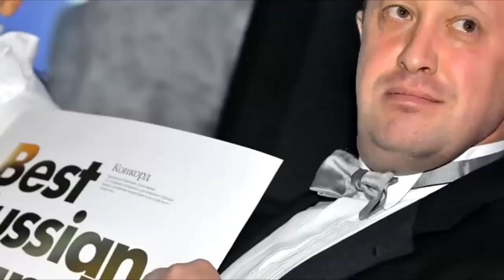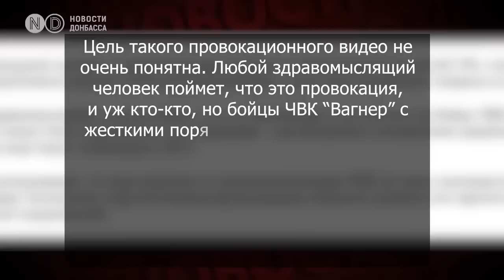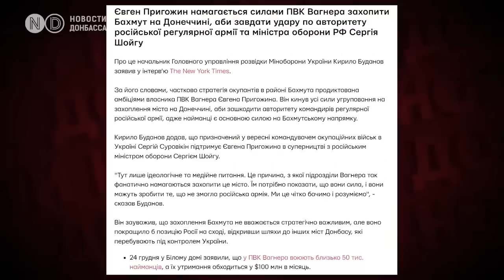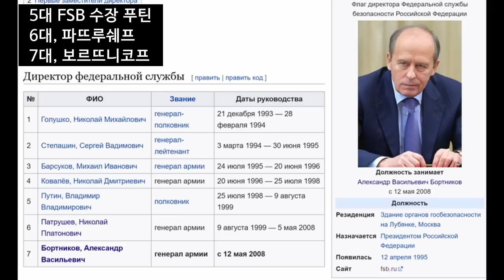벨 통신 202, 프리고진 과 푸틴 // 권력은 총구에서 나온다 // 푸틴과 프리고진은 어떤 사이인가?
멤버십에 가입하시면 조금 더 많은 정보를 얻으실 수 있습니다.
이 영상은 프리고진이 러시아 형무소에 들어가서 죄수들을 모아놓고 바그너 그룹에 들어오라는 연설을 하고 있습니다. 연설 내용을 들어보면 자기는 정부허락을 받아서 죄수들을 바그너에 영입할 수 있다. 바그너에 와서 일하는 조건은 6개월간 용병으로 일하면 죄를 사면 해준다. 거기다 6개월간 매달 10만루블을 지급한다. 전쟁 중 사망하면 위로금 5백만루블을 지급하는데 용병들의 사망률은 10~15% 사망하고 20% 정도는 전투중 부상을 입는다.
바그너에 들어오면 꼭 지켜야 할 사항이 있다. 1, 누구도 도와주지 않는다, 2, 음주와 마약은 안된다. 3, 도둑질은 절대 안된다, 이렇게 연설을 하는데 죄수들은 너도나도 입대를 희망합니다. 프리고진은 이러한 러시아 형무소에서 근 10년을 복역한 전과가 있어서 이들 죄수들에게는 프리고진의 말은 그야말로 매우 높은 공신력을 가지고 있습니다.
프리고진은 1961년생입니다. 지금의 상페테르부르크에서 태어나서 체조학교에서 스키를 전공으로 했는데 이미18세때 지역 범죄에 가담합니다. 20세가되던 1981년에는 강도, 사기, 미성년 매춘과 관련된 성범죄로 12년을 선고받고 교도소에서 9년간 복역하고 사면을 받아 1990년에 석방됩니다. 1981년이면 당시 러시아는 공산주의 국가로 체제가 안정되어 범죄가 그다지 극성을 부리지 않았던 시기이었을 때인데 그 당시 조직범죄에 가담하여 그것도 징역을 12년을 선고받아 살았다면 범죄혐의가 상당히 높고 소위 마피아 두목수준의 범죄자 이었을 겁니다. 그리고 그런 사람이 징역을 9년이상 살았다면 그사람은 이미 교도소 나 전과자 사회에서는 무시못할 위치에 있게 됩니다. 다시말해 범죄세계에서의 징역9년 이상을 살은 전과자라면 그 세계 에서는 소위 통하는 사람이 됩니다.
29세에 사면으로 출소하여 일년간 제약연구소에서 공부하여 제약사 학위를 수여받았다고 하는데 그는 1990년 소연방 붕괴 후 극심한 경제혼란속에서 핫도그 사업을 시작하여 체인점을 만들고 돈을 벌었습니다. 가히 돈버는 데에는 천재적인 소질을 가지고 있어서 이 핫도그 체인점에서 번돈으로 1993년에 요식업 레스토랑사업에 진출합니다.
1996년에 콩코드 케이더링이라는 회사를 설립하고 모스크바에 식당을 개설하고 1998년에는 상페테르부르그에서뉴아일랜드라는 이름의 선상식당을 개설합니다. 이 선상 레스토랑은 일약 이 도시의 간판 레스토랑이 되는데 본인도 그 당시 이 선상 식당에 몇 번 가봤는데 수준이 유럽의 고급 레스토랑 이상의 수준이었으며 특히 유럽의 모든 종류의 와인이 그곳 레스토랑에 있었습니다.  푸틴대통령은 2001년 당시 프랑스 대통령인 자크 시라크가 러시아 방문시 이 식당에서 대접을 하였으며 그후 일본의 모리 요시로 수상에 이어 2002년에는 부시 대통령을 이 선상 식당에서 대접을 합니다. 거기에다 한술더 떠서 푸틴의 생일 파티를 2003년 이 선상식당에서 개최합니다. 이때부터 프리고진은 푸틴의 요리사라는 별명을 갖게 됩니다.
이때부터 프리고진은 이름이 알려지면서 2002년부터 2012년까지 패스트 푸드 음식인 브린 도날드로 돈을 벌면서 건설업으로 사업을 확장합니다. 콩코드 회사의 이름으로 수많은 건설 프로젝트를 수행하는 과정에서 상페테르부르그 주민들로부터 토지 이용관련 범법행위도 제기되기도 하였으나 어쨋거나 건설업으로 많은 돈을 또다시 벌어 들입니다. 2010년에는 러시아 학교와 군대 급식공급계약을 수주했고 이를 위한 식품가공공장을 준공하였는데 이때 푸틴이 참석하여 푸틴과 프리고진의 밀착된 관계가 다시 나타나기도 하였습니다.
또한 2012년에는 군인급식의 90%를 독점 공급하는 공급권을 따냈는데 2년에 약 16억 달러를 수주하는등 총 31억정도를 정부급식비로 독접수주한것으로 알려져 있습니다.
그러면 여기서 어떻게 프리고진은 핫도그 상페테르부르크에서 성공신화의 주인공이 되었을까? 추측컨대 이미 이 도시의 밤거리를 혹은 뒷골목을 프리고진이 장악했거나 아니면 최소한 범죄세계에서는 그를 건드릴 수 없는 위치에 프리고진은 올라가 있었기에 가능한 일이었을 겁니다.
2014년 돈바스 내전이 일어날 당시 프리고진은 바그너라는 용병그룹을 인수합니다. 이 바그너그룹은 그당시 도네츠크전투에 일부 참여하였다가 2015년 가을에 시리아 내전이 발생한 아드레드 도시로 출정을 갑니다. 이때부터 바그너 그룹이 용병으로서 각종 전투에 참가하게 됩니다.
이밖에 프리고진은 2013년 상페테르부르크에 약 250명의 컴퓨터프로그래머를 고용하여 IT 회사 소위 인터넷연구소를 만들고 각종 sns상에 여론 형성에 가담하게 됩니다. 이때 시리아 아사드 정권을 옹호하는 여론을 만들기도 하고 2016년 미국대선에서 선거여론작업에도 관여한것으로 알려져 있습니다. 프리고진은 공개적으로 계속해서 미국대선에 개입하겠다고 말을 하여 문제가 된 적도 있습니다.
프리고진은 부정축재와 관련하여 현재 러시아 교도소에 수감중인 소위 민주화 인사 알렉세이 나발니가 프리고진의 부정축재 내역을 폭로합니다. 이것과 관련하여 프리고진은 러시아의 유명한 미디어 업체인 얀덱스 회사와 소송을 겁니다. 얀덱스의 검색엔진에서 소위 그의 부정축재 간행물 22개를 삭제하라는 소를 제기하였으나 결과가 어떻게 되었는지는 아직 모르겠습니다. 하여간에 이 부정축재 반부패 목록을 폭로한 자가 나발니이고 나발니는 범인이 밝혀 지지않은 독살시도에서 겨우 살아나 지금은 러시아 교도소에 있는 것은 하나의 팩트입니다.
나발니는 미국과 서방의 지원을 받고 있는 것도 사실입니다.
현재 프리고진이 속한 회사와 프리고진은 미국의 제재대상이 되어 있습니다.
문제는 현 전선의 지지부진으로 요약됩니다. 전체전선을 주도하는 러시아 군입장에서는 현재의 전선 대치가 최선이라고 말할수도 있겠지만 그리고 또다른 숨은 비장의 카드가 있는 지는 몰라도 현재까지 실제 전투에서 성과를 내고 있는 집단은 바그너 그룹입니다. 실제로 바그너 그롭과 체첸그롭이 이번 특수전에서 괄목할 만한 성적을 보여주고 있습니다. 마리우폴 점령에서 결정적인 역할을 한 체첸군이나 파파스나야 그리고 솔리다르에 이어 바후무트 공격에 있어서 바그너그룹은 확실한 전과를 올리고 있습니다. 이것은 팩트입니다. 이러한 팩트를 배경으로 프리고진은 러시아 국방부에 큰소리를 칠 수 있는 겁니다. 죄수를 사용하고 용병 월급이 높다고 쳐도 일단 전투력이 바그너 그룹이 높은 것은 사실입니다. 그리고 그는 전투현장에 솔선수범 위험을 무릅쓰고 자기 부대원들을 격려하고 다닙니다.
프리고진은 국방부장관과의 대결구도를 가져가는 것이 향후 그의 정치적이나 군사적 입지를 다지는데에 불리하지 않기 때문에 계속해서 국방부와의 대립구도를 가져갈 겁니다. 사실 바그너 그룹은 전체 러시아 군대의 국방력수준에서 보면은 전혀 상대가 안되고 있습니다. 그러나 바그너 그룹의 치외법권적인 권한은 어디에서 나오는 것일까? 이것은 푸틴이 용인하지 않으면 그러한 무소불위의 치외법권적인 발언과 대우는 러시아 사회에서 이루어 질수 없는 것 입니다.
그러면 푸틴은 프리고진을 어떻게 생각하고 있을까? 쇼이구처럼 자기의 등을 내맡길정도로 신뢰할수 있는 관계인가?
이 영상은 과거 푸틴이 서방기자들과의 회견에 발표한 내용입니다. 프리고진을 알고있냐는 기자의 질문에 답변은 알고 있지요, 그러나 친구의 관계는 아닙니다. 정부의 어떤 조직체계와도 연관이 없습니다 라고 푸틴은 말합니다. 여기서 기자가 재차 전화를 하는 사이 아닙니까? 하자 답변은 당연하지요, 수많은 사람들과 통화하는데,, 무슨문제 있습니까? 라고 하면서 다시한번 이야기 하지만 그는 내친구는 아닙니다. 나는 그를 알지요, 그런 종류의 사람은 나에게 많이 있지요, 미국도 마찬가지일 겁니다. 기자가 한걸음 더 깊숙이 질문을 합니다. 사람들이 말하기를 그는 당신의 추한 일들을 해결한다고 하는데요? 그러자 나는 추한일은 하지 않습니다. 정부의 일을 하고 있지요. 라고 말을 자릅니다.
다른 장소에서도 기자가 질문합니다. 아시다싶이 프리고진은 당신의 주방장으로서 바그너 용병그룹을 이끌고 시리아, 돈바스, 아프리카에서 활동하고 있지 않습니까? 라고질문하자 푸틴은 그들이 용병사업은 그들의 비지니스이고 그러한 모든 행위는 러시아 국내 법률에 의해 통제 되고 있습니다. 만일 이들이 법을 어기면 검찰청에서 조사를 합니다.
이렇게 푸틴은 공식적으로 프리고진과의 관계에 개인적으로나 공적으로 아무런 연관성이 없는 일개 비즈니스 맨으로 프리고진을 평가하고 있습니다. 이러한 둘과의 관계를 보다 더 깊이 들어갈수있는 정보는 우리에게 없습니다. 우리는 단지 현 러시아 정치에 있어서 푸틴을 둘러싼 권력의 배분이 어떻게 이루어 지고 있는지 상상할 뿐입니다.
러시아 권력은 푸틴이 정점이 되어 메드베데프, 쇼이구등이 정권 실세로 포진하고 있습니다. 그러나 이들 말고도
러시아 연방 안전보장회의 의장 니꼴라이 파트루쉐프(Николай Патрушев, 1951년생,) Александр Бортников, 1951년생 fsb국장 러시아 연방안보위원장 등이 푸틴을 옹오하고 있습니다. 프리고진은 들리는말에 의하면 파트루쉐프와 가깝다고하는데 과거 FSB에서 파트루쉐프와 함께 일한 전러시아연방 부총리 이골 세친에게 프리고진이 탄약부족을 호소하여 세친이 파트루쉐프에게 전달 부족한 탄약을 보급해 주었다는 말도 들리고 있습니다. 이 표는 재미있는 것을 보여주고 있습니다. 연방 FSB의 5대 국장이 푸틴, 그리고 6대, 파뜨루쉐프 7대, 보르뜨니코프로 현재가지 수장으로 있습니다. 결국 엄밀히 말하자면 푸틴은 오른쪽에 메드베데프, 쇼이구 가 있으면 왼쪽에는 파트루쉐프 보르뜨니코프가 있는데 프리고진은 왼쪽 가 있다고 볼 수 있습니다.
오늘방송을 마치겠습니다.  시청해 주신 여러분 감사합니다.